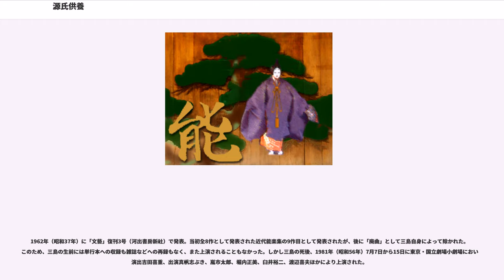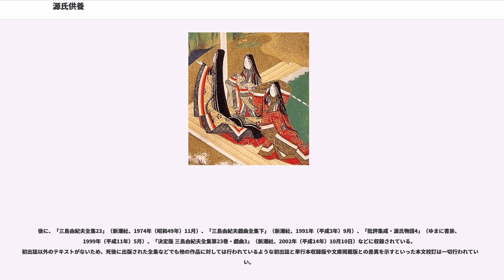源氏供養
源氏供養（げんじくよう）とは、源氏物語およびその作者紫式部を供養するという、日本の中世に見られた文化である。

また、それを題材にした「源氏供養」という題の作品が、能を始め、いくつかある。それらについても解説する。

源氏供養は、紫式部の亡霊が「『源氏物語』に狂言綺語を記して好色を説いた罪で地獄に落ちた」と告げたことから、その苦を救うとともに読者の罪障をも消滅させるために、法華経二十八品を各人が一品ずつ写経して供養した法会である。

源氏供養の由来は、仏教において、架空の物語を作ることは、「嘘をついてはいけない」という五戒の1つ「不妄語戒」に反する、とする当時の思想である。

(源氏)物語に耽溺した事を反省し、代わって仏道にいそしむ姿は1060年ころ著された更級日記の中にすでに現れているが、源氏供養の具体的な行為としては『宝物集』などに現れており、治承（1177年から1180年）・文治（1185年から1189年）のころに始まったとされる。「源氏見ざる歌詠みは遺恨の事なり」と述べて歌作りにおいて源氏物語を重要視した藤原俊成の妻であり、また源氏物語の証本「青表紙本」を作り上げた藤原定家の母である美福門院加賀によって行われた記録が残されるなど、中世には実際に何度か行われている。全般には実態を伝える史料は限られている。

源氏供養を題材にした、作者不詳の物語がある。鎌倉時代の成立とされる。写本により『源氏供養』（東海大学図書館桃園文庫蔵本）、『源氏供養草子』（宮内庁書陵部蔵本）、『源氏物語表白』（宮内庁書陵部蔵本）などの異なった表題を持つ。

内容は、高僧が長年源氏物語に耽溺したため仏の教えに専心出来ないとする女人の依頼により供養する、というもの。

行為としての源氏供養を題材とした能楽作品「源氏供養」がある。「紫式部」とも呼ばれる。

『葵上』、『野宮』など、源氏物語作中の出来事に取材した一連の能楽作品とは異なり、作者である紫式部を題材とする。聖覚の作と伝えられる『源氏物語表白』をもとに構成されている。

作者については世阿弥説、河上神主説（以上『能本作者註文』）、金春禅竹説（『二百十番謡目録』）がある。豊臣秀吉は能楽の中で特にこの源氏供養を好み、1592年（文禄元年）から1593年（文禄2年）にかけて自ら7回舞った記録が残されている。

前段、安居院法印の名のりから石山寺への道行き、紫式部の霊との出会いがあり、石山寺門前の者との問答ののち後段にうつる。法印が石山寺の境内で源氏物語の供養をしていると、紫式部がありし日の姿で現れる。供養によって紫式部が観世音菩薩の化身であったとあかされ能は終る。序の舞は舞われず、源氏物語を読み込んだ長大な「クセ」があるという、三番目物としては異例な形をとる。

"以下、弱い強調(通常の環境では斜体)部分は、謡曲本文の引用である。引用はおもに『謡曲大観』によるが、漢字、句読点等は適宜改めた。"

【登場人物】

供の僧を連れた安居院法印が登場、石山寺の観世音菩薩を信仰していること、これから石山寺に参詣することを述べる。一行は辛崎（唐崎）のあたりで里の女に呼びとめられる。女は自分が紫式部の霊であることを匂わせ、「"かの源氏につひに供養をせざりし科（とが）により" 成仏できないでいる。どうか弔ってほしい。」と述べる。安居院法印は供養を約束し、里の女実は紫式部の霊は、石山寺で会おうといって消えうせる。

【登場人物】

石山寺門前の住人が法印をみつけて、見慣れない方々だがどなたかと問う。法印は自分の身分を述べ、紫式部のことを語ってくれないかと頼む。住人の言うには「紫式部は越中守（史実では越前守）為時の娘、上東門院に仕え、新しき物語を創れと命ぜられてこの石山寺に参籠し、祈願のうえ霊感を得て、まず須磨明石の巻から書き始めました。そののち罪障消滅のため、大般若一部六十巻を自ら書いて納経しました。」とのことである。住人は「ところで、なぜそのようなことをお尋ねになるのです？」と問う。法印は「さきほど若き女性から源氏供養のことを頼まれたのだ」と答えると、住人は「あなた様の貴さを見て式部が言葉を交わしにあらわれたのでしょう。」という。法印一行は、石山寺にて弔いをする。

【登場人物】

夜もふけてなお法印たちが供養をおこなっていると、紫の長絹（衣）に緋の大口（袴...